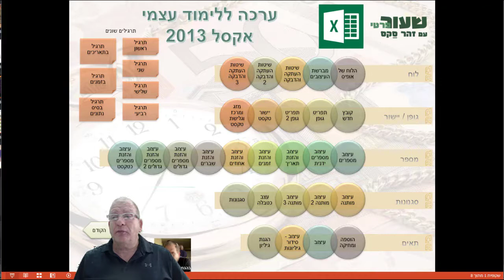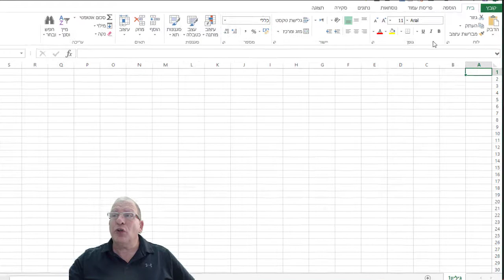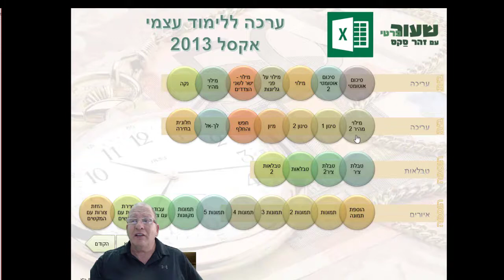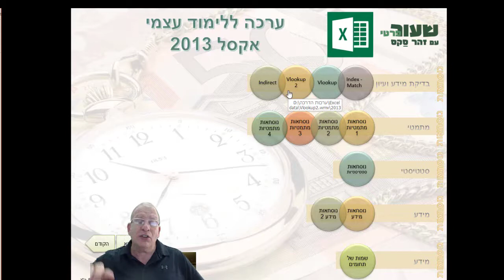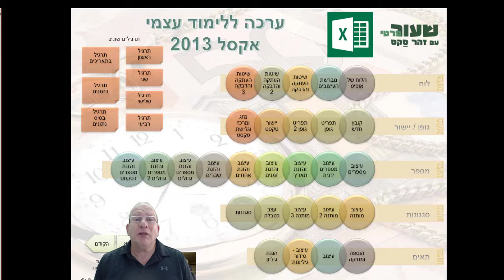הצגת ערכת ההדרכה לאקסל 2013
הסבר לגבי ערכת ההדרכה הניתנת להתקנה על גבי המחשב שלכם.
ניתן להזמין את הערכה ישירות ממני, 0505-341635, או במייל
עלות הערכה 99 ש"ח , כולל מע"מ
לינק להורדת הערכה ישלח במייל